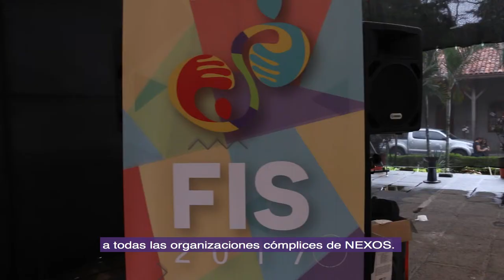Minuto inclusivo: Emprendimientos para la inclusión.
Nexos nos da a conocer a algunas organizaciones de personas con discapacidad con las que hemos trabajado en estos años y que buscan mejorar la calidad de vida de la población en condición de discapacidad.